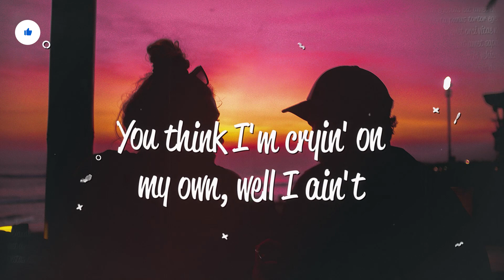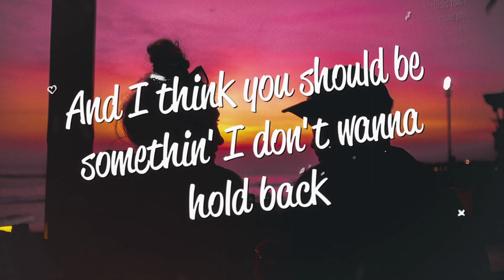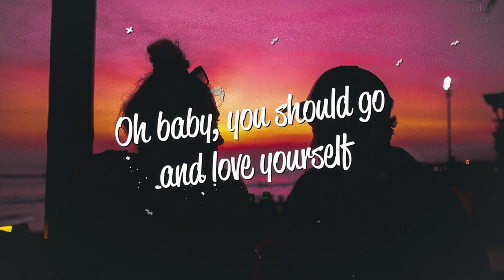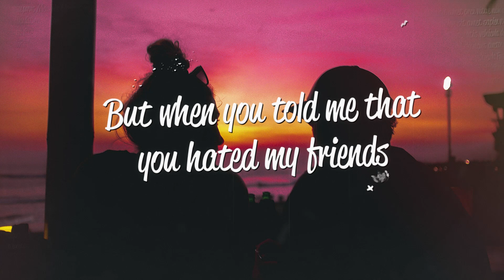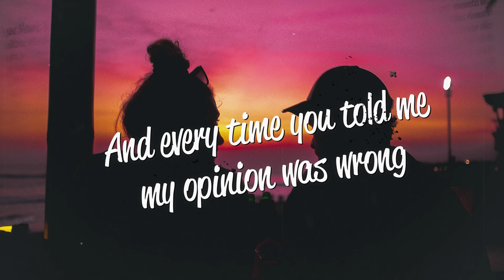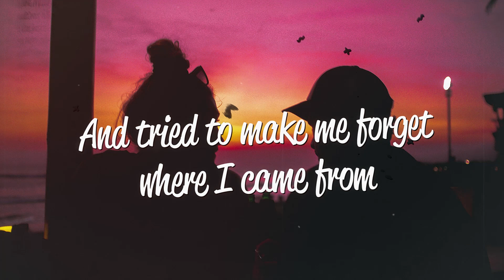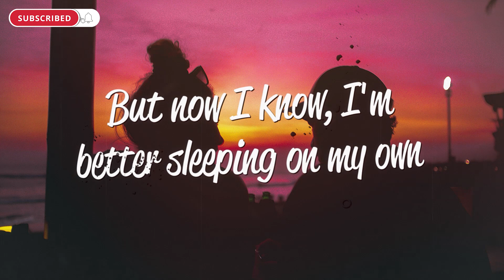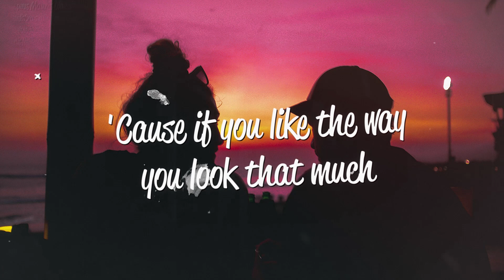Justin Bieber - Love Yourself (Lyrics)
Lyrics
[Verse 1]